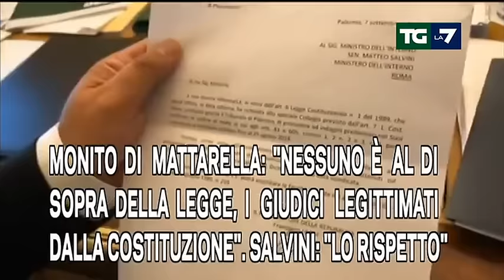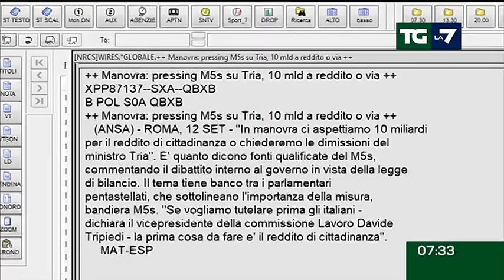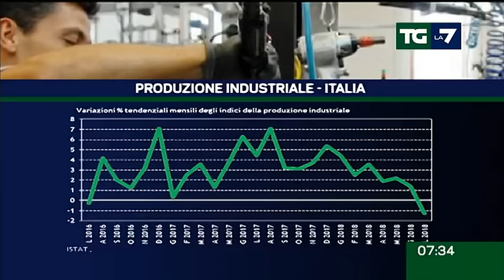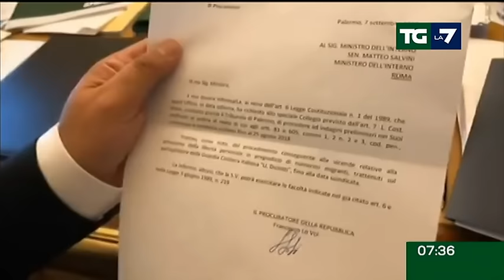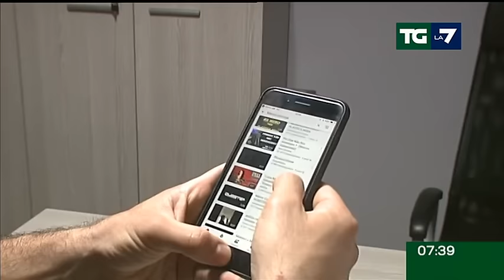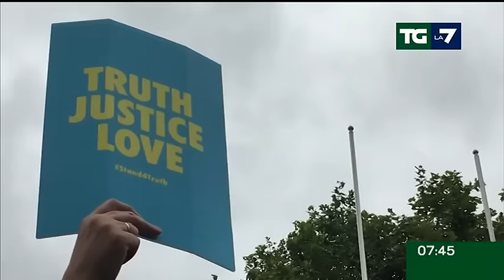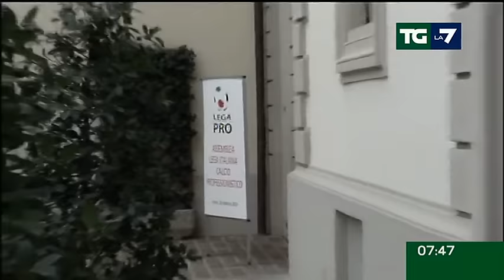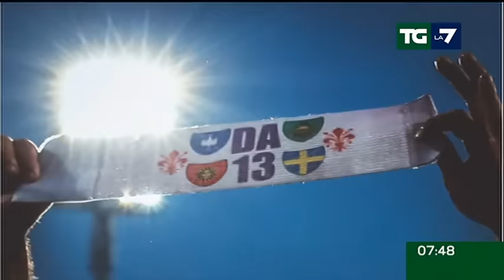Edizione delle ore 07.30 del 13/09/2018